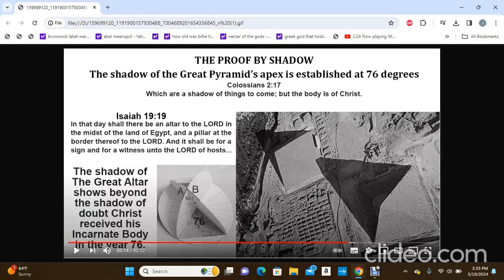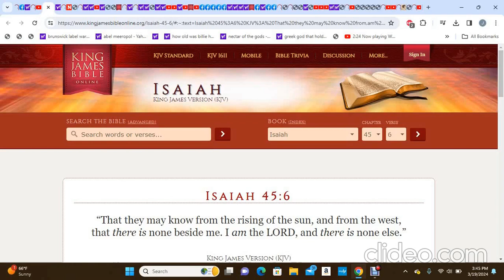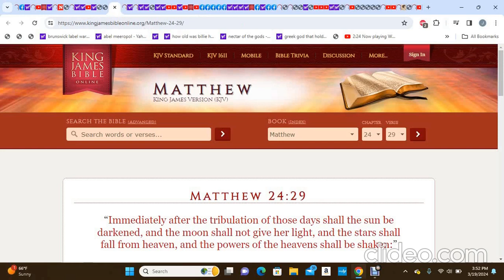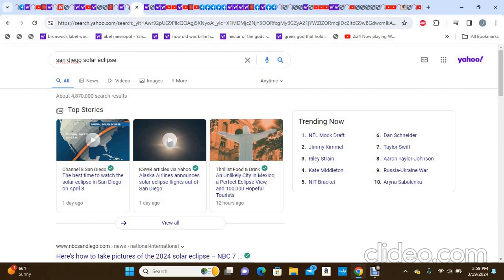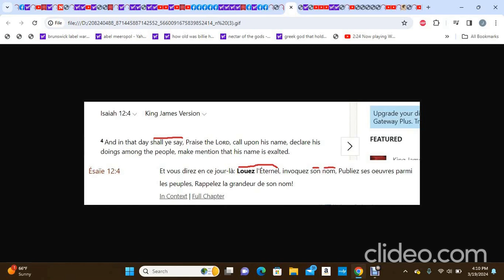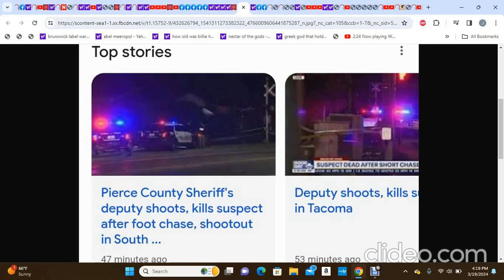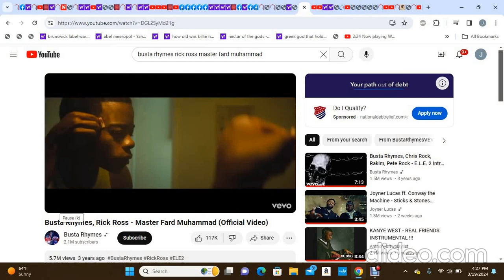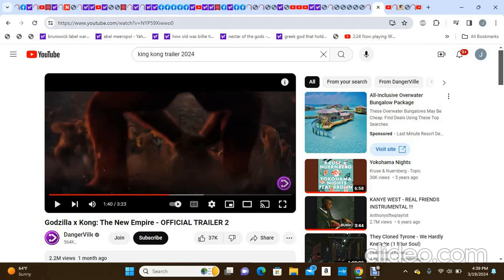SOLAR ECLIPSE 2024 BREAKDOWN A MUST SEE